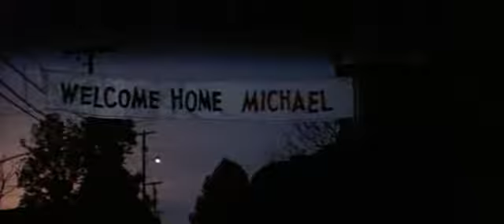THE DEER HUNTER CRUE FLUSH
GUNS & ASIANS ARE FUN